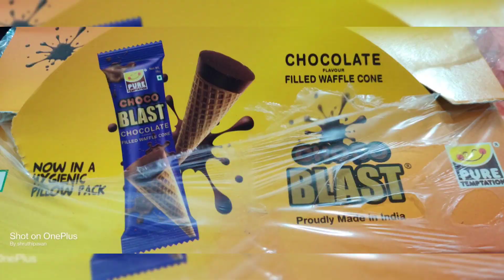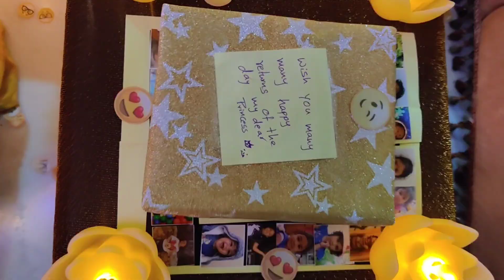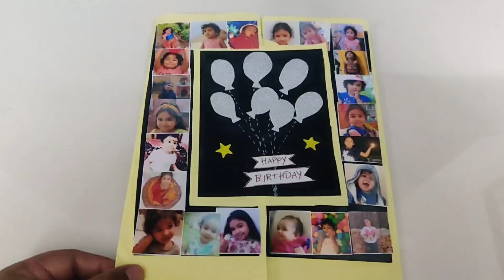Happy Birthday pranada